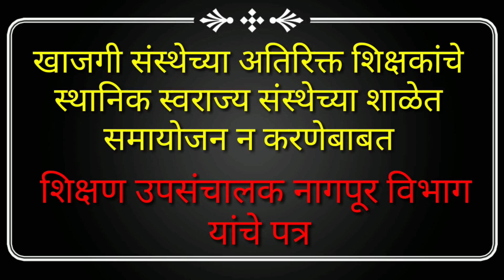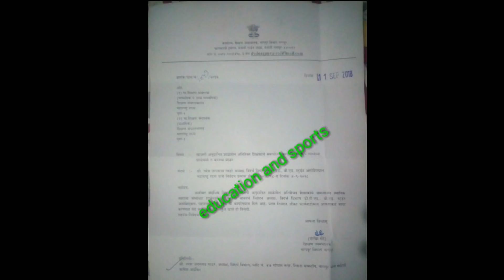अतिरिक्त शिक्षकांचे स्थानिक स्वराज्य संस्थेच्या शाळेत समायोजन न करणेबाबत,शिक्षण उपसंचालकाचे पत्र